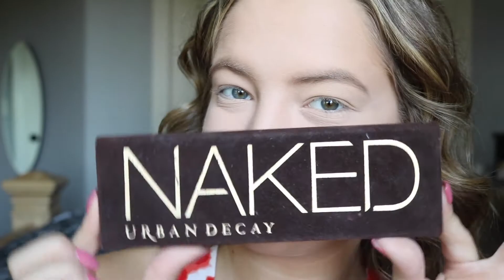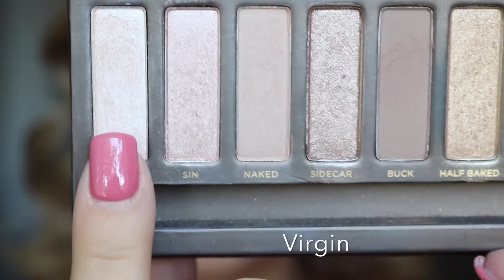Original Naked Palette Makeup Tutorial | Sultry eye & Dark lip | Esterapukay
Hey guys! So sorry that this video is getting up this late... But here is the last video of my naked palette series!! Thank you so so much for the support!

Muahhhh

xoxo